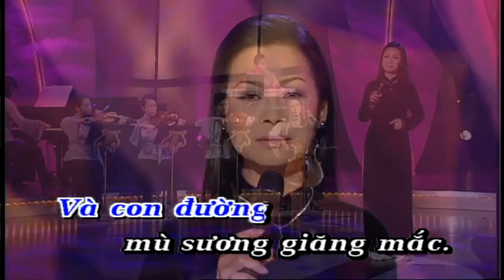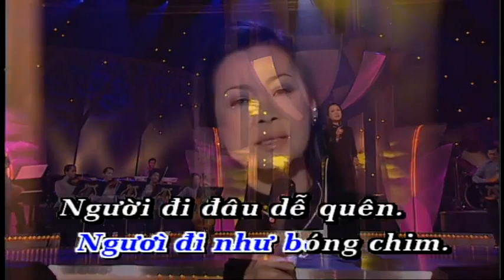Tinh Yeu Nhu Bong May Khanh Ly Song Ngoc karaoke tone nu D 162bpm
inh Yeu Nhu Bong May   Khanh Ly   Song Ngoc   karaoke tone nu D 162bpm